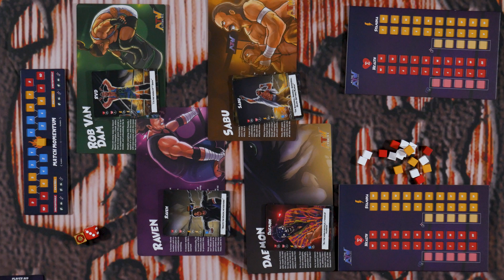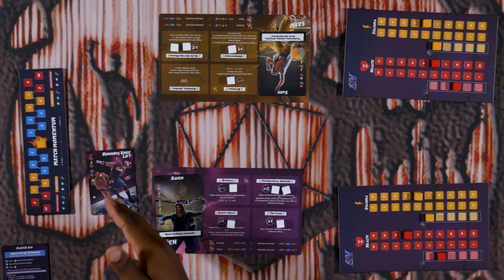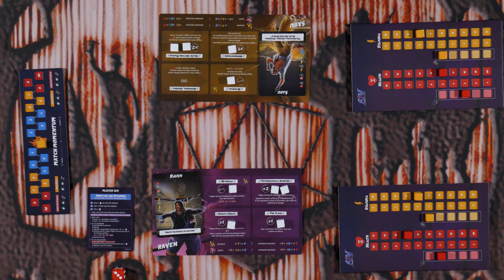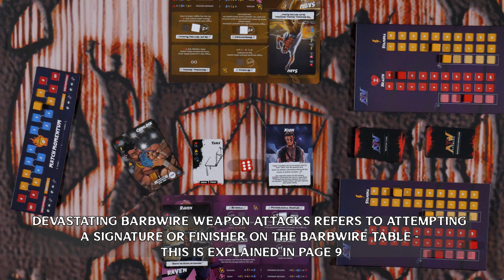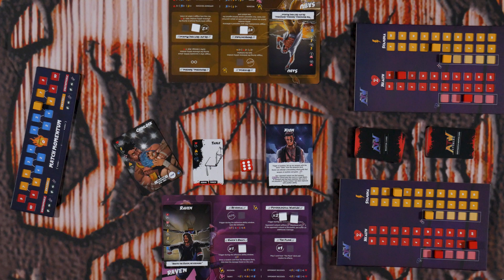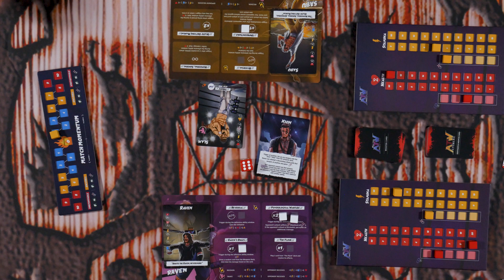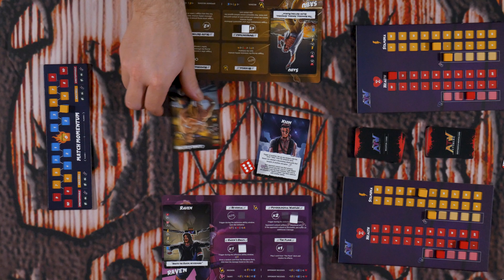Let's Play - All Time Wrestling: Extreme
Your favorite foul-mouthed weirdos are sitting down to play another game! Join us on our adventure in All Time Wrestling: Extreme!

Our First Impression Scale:
1 - Don't want to play it again
2 - Wouldn't mind playing, but I wouldn't be the one to suggest it.
3 - Enjoy it, but it has room for improvement.
4 - Enjoyed it, a solid game.
5 - Would be upset if I suggested it and others didn't want to play.